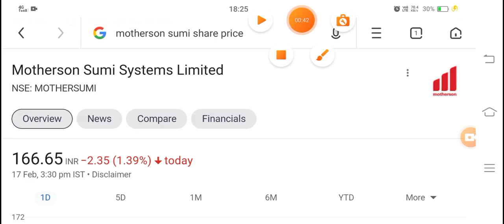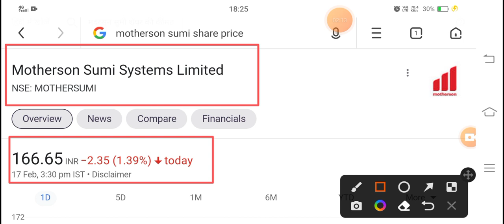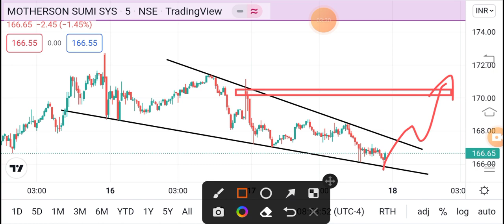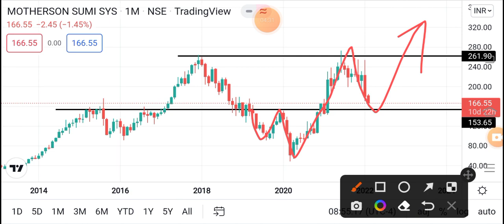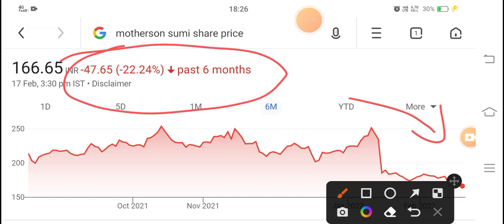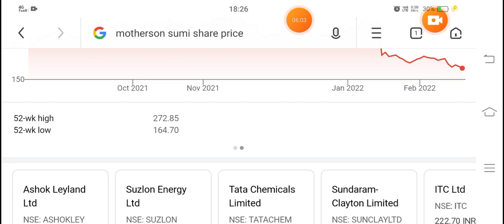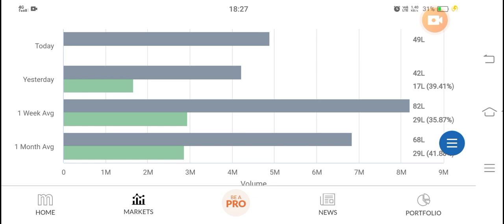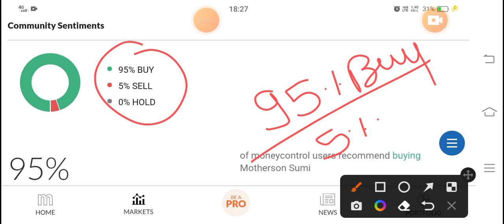🤑 खत्म होगी गिरावट 💥 ⚫MOTHERSON SUMI LATEST NEWS ⚫ MOTHERSON SUMI SHARE STOCK PRICE TARGET ANALYSIS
MOTHERSON SUMI LATEST NEWS • MOTHERSON SUMI SHARE STOCK PRICE TARGET ANALYSIS

motherson Sumi q1 Results Date

motherson Sumi q4 Results 2021

motherson Sumi Results motherson Sumi dividend 2021

motherson Sumi bonus

motherson sumi stock analysis, motherson sumi share latest news,

motherson sumi bonus history,

motherson sumi dividend 2021,

motherson sumi analysis,

motherson sumi anil singhvi,

motherson sumi about,

motherson sumi and tesla,

motherson sumi all time high,

motherson sumi amalgamation,

motherson sumi acquires,

motherson sumi auditors, motherson sumi business model,

motherson sumi bonus 2021, motherson sumi business,

motherson sumi bonus news,

motherson sumi bonus kab dega,

motherson sumi bhiwadi,

motherson sumi bonus share, motherson sumi company,

motherson sumi company products,

motherson sumi cnbc awaaz,

motherson sumi company ahmedabad,

motherson sumi case study, motherson sumi company details,

motherson sumi cagr, motherson sumi company analysis,

motherson sumi dividend,

motherson sumi dividend history, motherson sumi demerger, motherson sumi e voting, motherson sumi event, motherson sumi electric wires kumbalgodu, motherson sumi erp, (]

motherson sumi details,

motherson sumi demerger latest news,

motherson sumi demerger news, motherson sumi dividend news,

motherson sumi electric vehicles,

motherson sumi electric wire,

motherson sumi earnings call, motherson sumi exports,

motherson sumi fundamental analysis,

motherson sumi for long term investment,

motherson sumi future,

motherson sumi future plans,

motherson sumi for long term, motherson sumi final dividend 2020,

motherson sumi factory in india,

motherson sumi fundamentals,

motherson sumi gujarat,

motherson sumi gandhidham, motherson sumi gurgaon,

motherson sumi groww,

motherson sumi growth story,

motherson sumi germany, motherson sumi gurugram,

motherson sumi history,

motherson sumi hindi,

motherson sumi hr head,

motherson sumi hold or sell, motherson sumi history in hindi,

motherson sumi high and low,

motherson sumi interview,

motherson sumi infotech design ltd,

motherson sumi indore,

motherson sumi infotech noida, motherson sumi intraday target,

motherson sumi intraday,

motherson sumi information in hindi, motherson sumi in hindi,

is motherson sumi a multibagger,

motherson sumi jobs,

motherson sumi janakpuri, motherson sumi latest job,

motherson sumi kya hai, motherson sumi ka target,

motherson sumi kandla, motherson sumi kumbalgodu karnataka,

motherson sumi kya banta hai,

motherson sumi latest,

motherson sumi latest news tamil,

motherson sumi latest news telugu,

motherson sumi limited,

motherson sumi management, motherson sumi merger,

motherson sumi money purse,

motherson sumi management team, motherson sumi multibagger,

motherson sumi malayalam,

motherson sumi motherson sumi,

motherson sumi mukul agarwal,